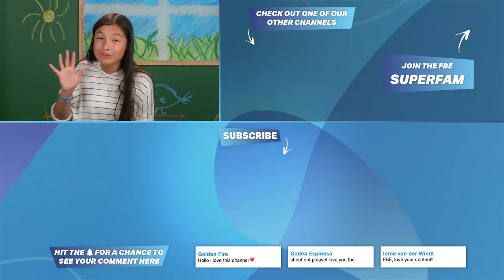Generations React To The Must Watch Movies Of 2020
What movies are YOU Most excited about seeing in 2020?

Generations React To 7 Most Anticipated Movies Of 2020. See what they had to say!

Reactors Featured:
Ary

Emma

Produced by Blythe Wiedemann

Producers - JC Chavez, Sierra Middlebrooks, Lauren Hutchinson, Blythe Wiedemann
Head of Post Production - Jake Metiva
Post Production Supervisor- Nick Weiss-Richmond
Editor - Delana Wilkinson
Assistant Editor - Cody Pomeroy
Production Tech - Lake Peterson & Asuka Lin
Production Assistant - Michael Jerrett
Graphics - Kat Nieto, James Jennings & Winton Foulds